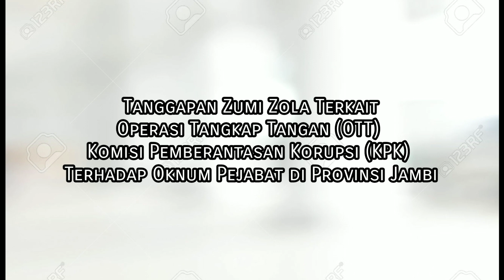Ini yang Dilakukan Zumi Zola dengan Adanya OTT KPK Terhadap Oknum Pejabat Provinsi Jambi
Laporan wartawan Tribunjambi, Muzakkir

TRIBUNJAMBI.COM, JAMBI -- Pascakejadian OTT oleh KPK, Gubernur Jambi Zumi Zola Zulkifli langsung menggelar rapat tertutup.

Rapat tertutup ini digelar Zola bersama semua Kadis yang ada di Provinsi. Ini dilakukan diruang pertemuan rumah dinas Gubernur Jambi.

Pantauan dilapangan, rapat ini tegang, gubernur terdengar marah-marah. Apalagi ketika dirinya tengah asyik bicara namun satu pejabat asyik main handphone.

"Jangan main handphone. Hormati yang bicara," tegas Zola dengan nada tinggi. (*)

Dikirim dari Yahoo Mail di Android